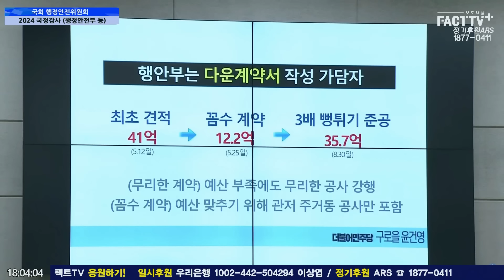윤건영 폭풍 심문에 ‘관저증축 다운계약’ 실토한 행안부 과장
2024년 10월 25일 국회에서
2024 국정(종합)감사 - 행정안전위원회 (피감기관:행정안전부 등)가 진행되었다.

촬영 : 배희옥, 김대왕